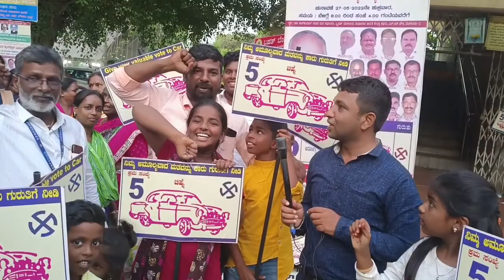BBMP Pourakarmika And Gang man union election, ಪೌರ ಕಾರ್ಮಿ‌ಕ & ಗ್ಯಾಂಗ್Man Union.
BBMP Pourakarmika And Gang man  union election,